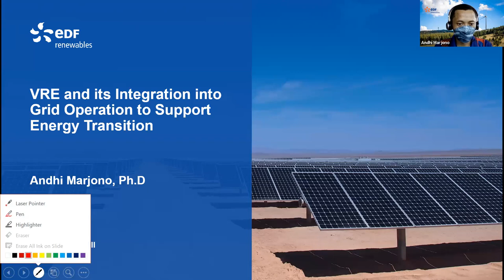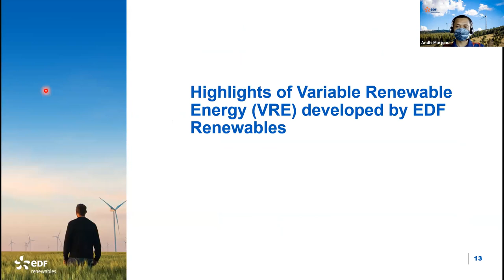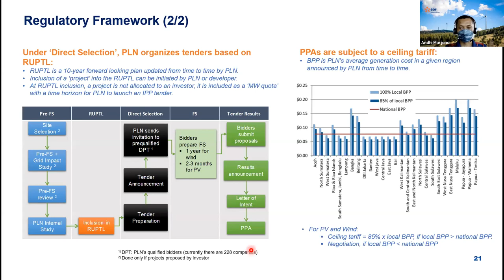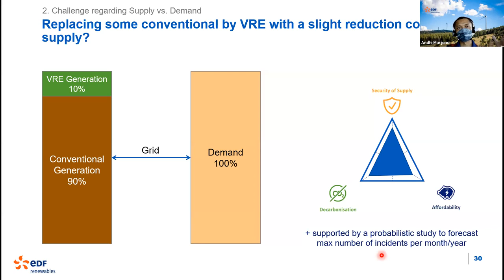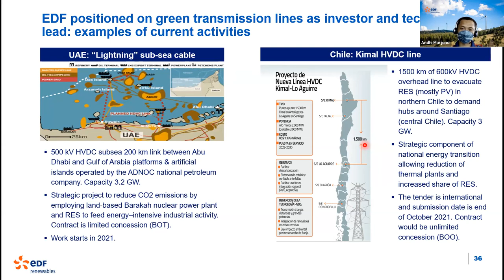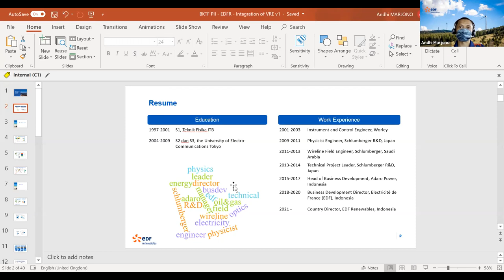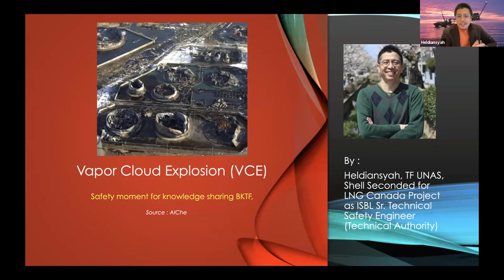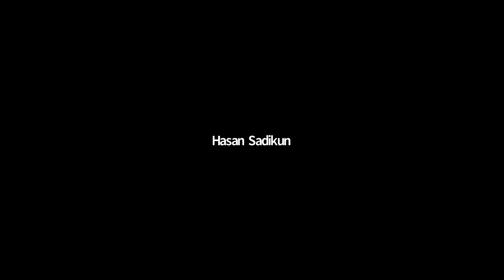Variable Renewable Energy and its Integration into Grid Operation to Support Energy Transition, BKTF